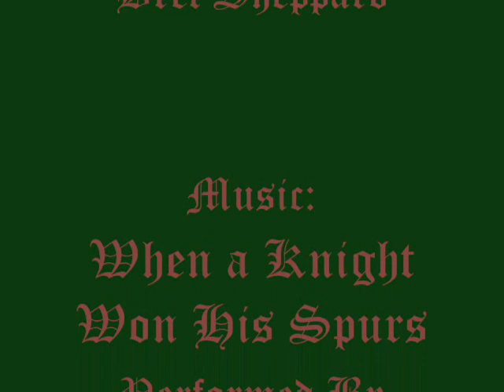When A Knight Won His Spurs - Libera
A collection of pictures of Medieval Knights and castles, mixed with Libera song "When A Knight Won His Spurs.